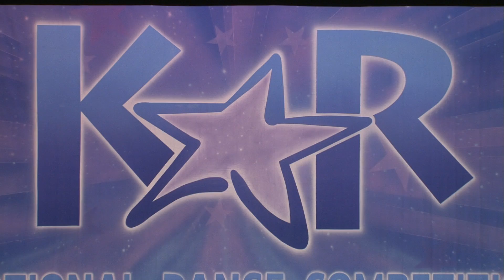Act416 WithYou TheStudio